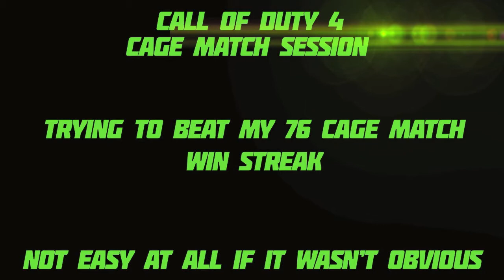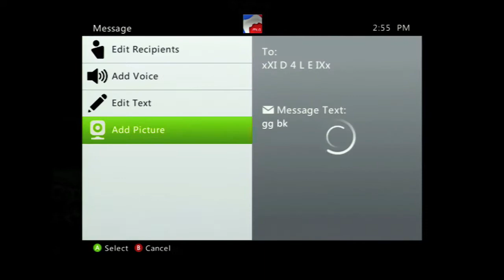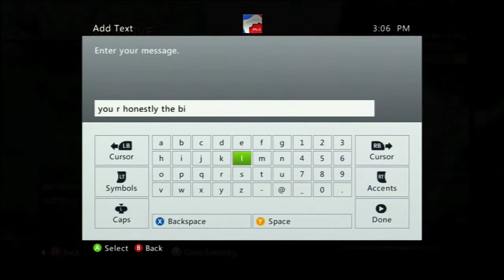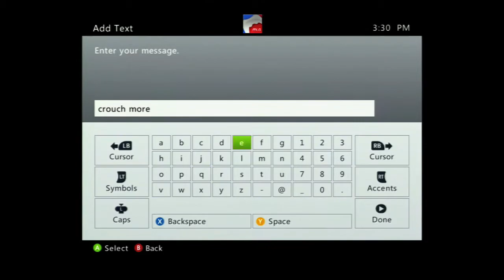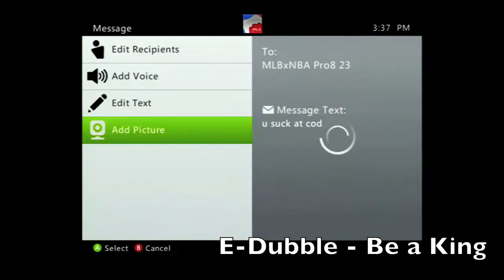Cod4 - Trying to beat a 76 1v1 streak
Probably never going to beat my 76 win streak with all the hacks and people that you will see in the video. As far as I'm concerned, only one legitimate loss the entire time. Enjoy the music!